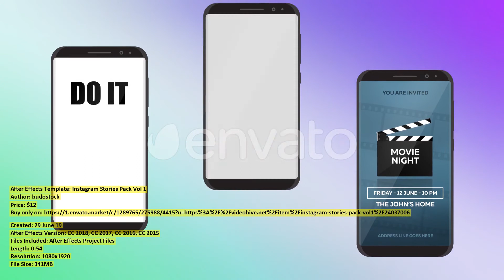Instagram Stories Pack Vol 1 | After Effects Template | VideoHive 24037006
Created: 29 June 19
After Effects Version: CC 2018, CC 2017, CC 2016, CC 2015
Files Included: After Effects Project Files
Length: 0:54
Resolution: 1080x1920

Category: (product-promo)

Description: Main features: No Plugin Easy Customization Full HD resolution (1920x1080) Change background in one click Video tutor...
Dear author budostock, if you believe any that the use of the project preview on this channel are not legitimate, please write to e-mail and we will delete your video within 24 hours.